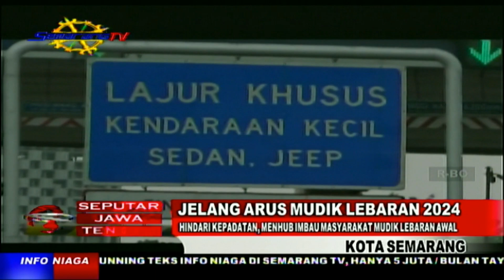HINDARI KEPADATAN, MENHUB IMBAU MASYARAKAT MUDIK LEBIH AWAL